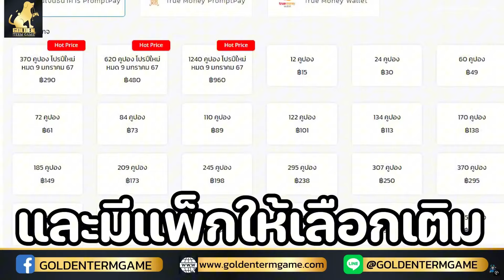RoV: Yan ออฟเลนแพทนี้ ทำไมหยานถึงหายไป พร้อมแนะนำแนวทาง